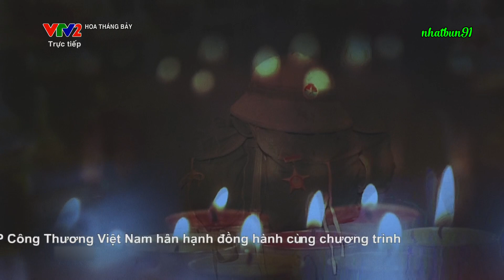Bài Ca Không Quên - NSND Thanh Lam